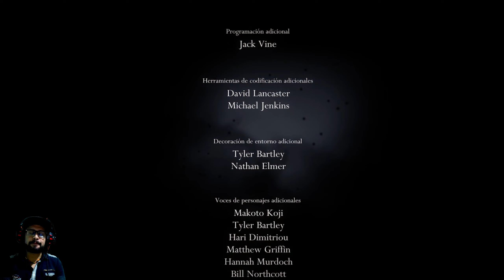Hollow Knight CAPITULO#38//🔸EL HOLLOW KNIGHT FINAL 1🔸// || GAMEPLAY ENJ ESPAÑOL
El pequeño riesgo que encontramos a esta autocuración es que necesitan unos segundos para cargar la habilidad, dejándonos vendidos frente a un enemigo con movimientos rápidos. Además, después encontraremos otras técnicas –como un lanzamiento de magia- que consume la misma reserva de almas, lo que nos llevará a dosificar su uso y utilizar el consumo con estrategia.